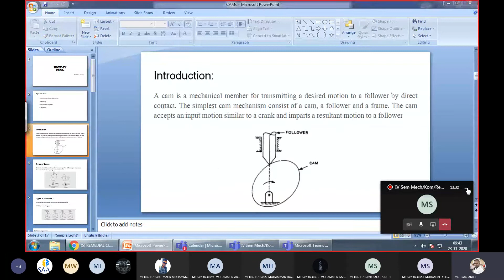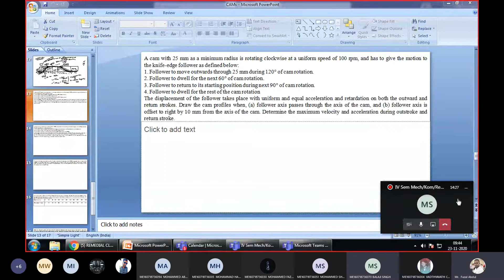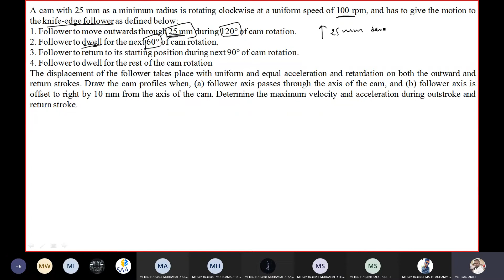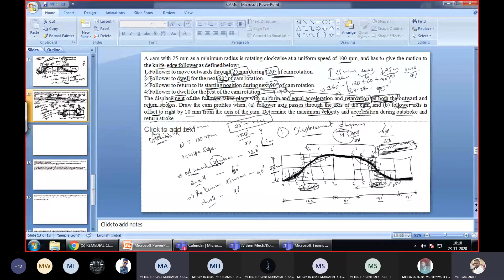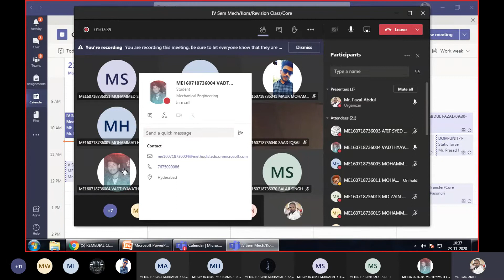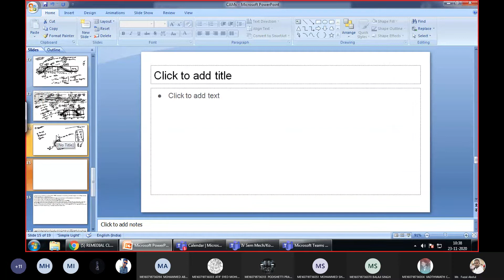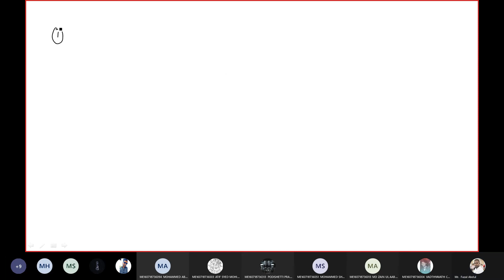Construction of Displacement diagram & Cam Profile.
A cam with 25 mm as a minimum radius is rotating clockwise at a uniform speed of 100 rpm, and has to give the motion to the knife-edge follower as defined below:
1. Follower to move outwards through 25 mm during 120° of cam rotation.
2. Follower to dwell for the next 60° of cam rotation.
3. Follower to return to its starting position during next 90° of cam rotation.
4. Follower to dwell for the rest of the cam rotation
The displacement of the follower takes place with uniform and equal acceleration and retardation on both the outward and return strokes. Draw the cam profiles when, (a) follower axis passes through the axis of the cam, and (b) follower axis is offset to right by 10 mm from the axis of the cam. Determine the maximum velocity and acceleration during out stroke and return stroke.